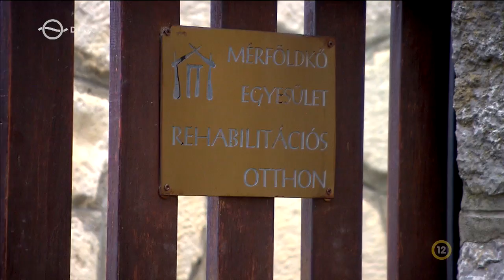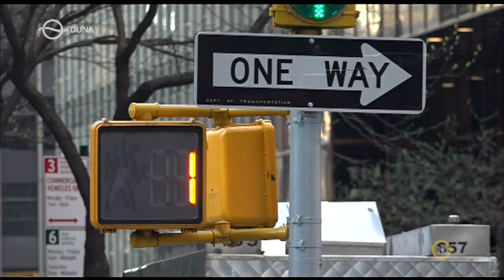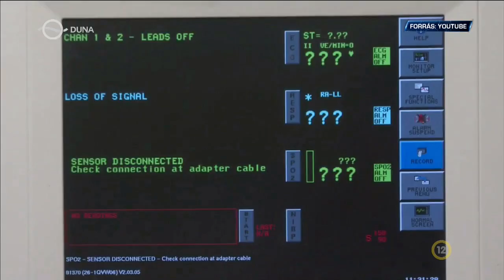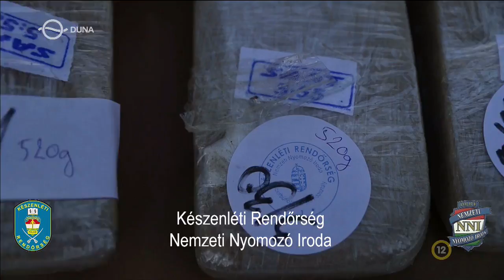Kékfény – Drogtörténelem (2019.11.18.)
17 milliárd forint értékű heroint küldtek egy budapesti férfinek. A 730 kilós szállítmány felbukkanása azért is meglepő, mert a designer drogok már rég kiszorították a heroint Magyarországról.
Riporter: Baranyi Béla

Kékfény a Duna Tv-n: hétfő, 20:25